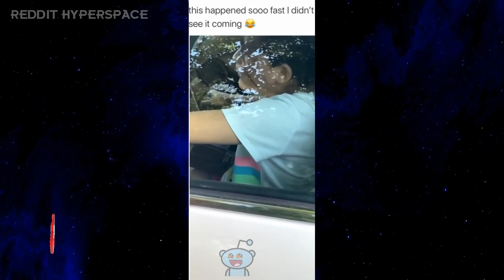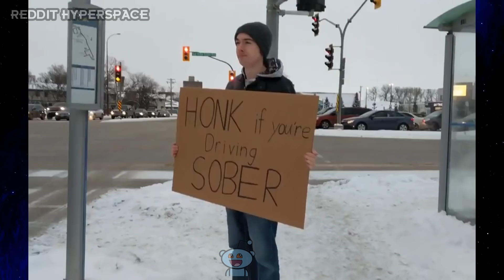WATCH PEOPLE DIE INSIDE COMPILATION V38 😄 (r/WatchPeopleDieInside)